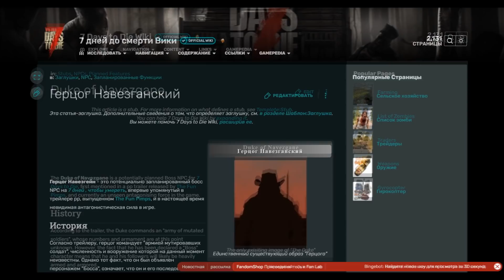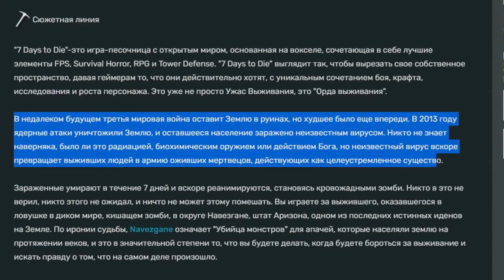ЧТО ПРОИЗОШЛО В 7 DAYS TO DIE? ▲ Сюжет 7 Days to Die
В округе Навезгейн происходят странные вещи. Всюду царит разруха и запустение, по улицам городов кишат толпы зомби, а правительство и армия умалчивают правду и даже не пытаются помочь выжившим. Был ли это смертельный вирус и ядерная война? Давайте искать ответы!